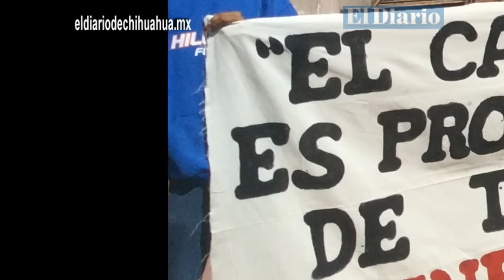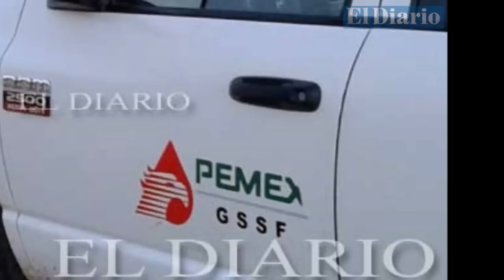Corte de 15 de septiembre del 2015